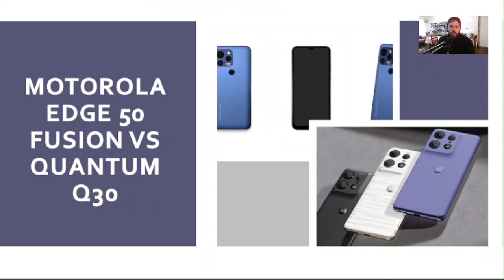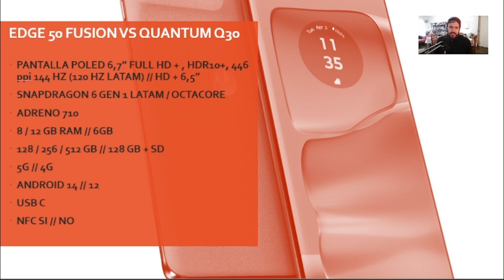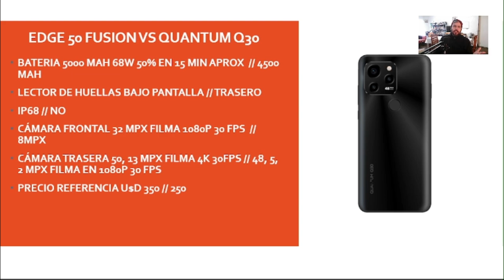✔️💪MOTOROLA EDGE 50 FUSION vs QUANTUM Q30! REVIEW Comparativa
RESUMEN

01:08 PANTALLAS
01:59 PROCESADORES
03:14 RAM
04:06 ALMACENAMIENTO
04:47 CONECTIVIDAD Y REDES
04:55 SISTEMA OPERATIVO
05:59 AUTONOMÍA Y BATERÍA
08:48 FOTOGRAFÍA Y VIDEO
10:30 PRECIO

🟢Podés ver nuestros streams en vivo en este canal de KICK
💰Comprá un MOTO G puerta a puerta ACÁ